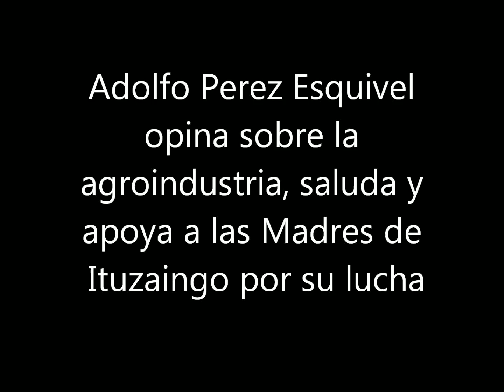ADOLFO PEREZ ESQUIVEL habla sobre fumigaciones y apoya a Madres de Ituzaingo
El premio Nobel de la Paz Adolfo Pérez Esquivel, opina acerca de la agroindustria, condena las fumigaciones y saluda y apoya a las Madres de Barrio Ituzaingo en su lucha contra el uso de los agrotóxicos.

Mayo/2012 Red Médicos de Pueblos Fumigados